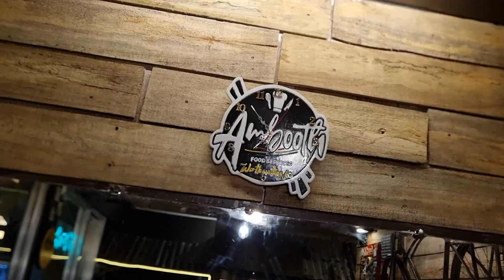Astrid Ambooth Dona Lourdes Subd Koronadal City 40422a